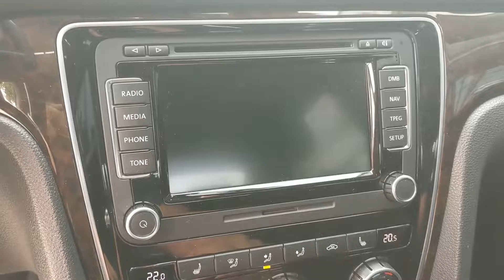폭스바겐 파사트 순정오디오 RNS-510 로고 반복 부팅 에러 고장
폭스바겐 순정 오디오 시스템인 RNS-510 의 전형적인 고질병은 부팅 시, 폭스바겐 로고만 보이며 부팅이 되지않는 증상입니다.
RNS-510 시스템은 파사트 뿐만 아니라 골프, 제타, CC, 티구안 차량에도 널리 사용되고 있습니다.

또 다른 증상으로는 로고조차 보이지 않는 완전 블랙아웃 증상도 있습니다.
영상과 같은 고장을 보이시면 저희 웰카오디오에서 대부분 2시간 이내 수리가 가능합니다~

경기도 화성시 매송면 매송고색로 383-1
(서수원 오목천동 화성시 경계. 천천 IC)
1층 웰카오디오